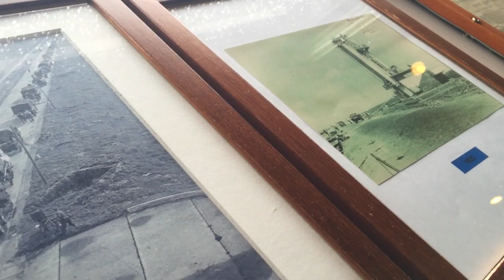a rainy & windy afternoon at the monument of the Afsluitdijk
A rainy day at the Monument of the Afsluitdijk.

Music